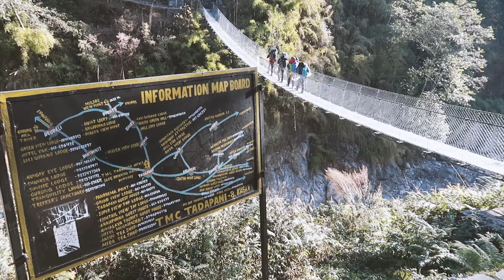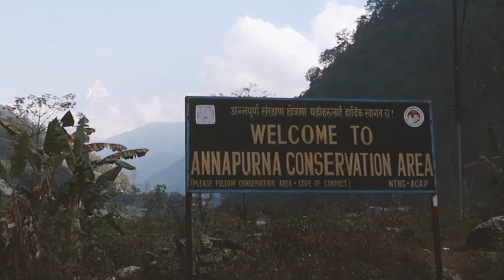ABC [Nepal] Here we come [EP. 2/8] "From Kathmandu to Pokhara"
วันที่ 3 การเดินเท้ามหาโหดได้เริ่มต้นขึ้นแล้ว
 วันนี้ อาหารเช้าช้าอีกแล้ว 55555 เราจ้วงกินข้าวกันแบบเร่งรีบเพื่อให้ทันตารางเวลา
ซึ่งวันนี้เราจะเริ่มทำความรู้จักกับบรรไดเป็นครั้งแรก ไม่มีใครกลัวบรรไดมากเท่าเราอีกแล้ว คิดในใจว่า วันนี้แหละที่เราจะได้ใช้พละกำลังที่ฝึกมา 3 เดือน กล้ามขาข้าจงออกมาปฎิบัติงานวันนี้เถิด
  เมื่อรถจิ๊ปมารับหน้าที่พักเพื่อที่จะเดินทางไปนายาปุล เพื่อเริ่มเดินเทรกกิ้งไปยัง อูราลี่ ที่ระยะความสู 2070 เมตร เหนือระดับน้ำทะเล

แล้ว เราจะได้เจอกับดันได 3,200 ขั้น พวกเราเริ่มเดินกันแบบสบายๆ จนกระทั่งความสบายนั้นหายไป ความหอบเข้ามาแทนที่